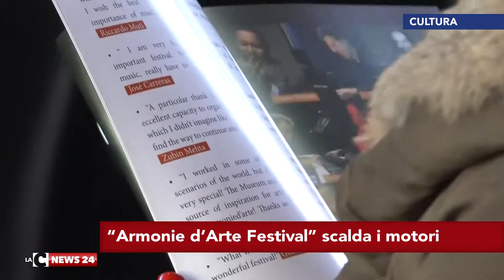“Armonie d’Arte Festival” scalda i motori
Partirà il 27 giugno la XVII edizione di Armonie d'arte Festival al parco archeologico di Roccelletta di Borgia. Ad inaugurare il cartellone 2017 saranno degli artisti di fama mondiale.